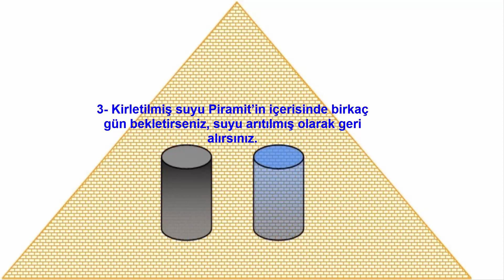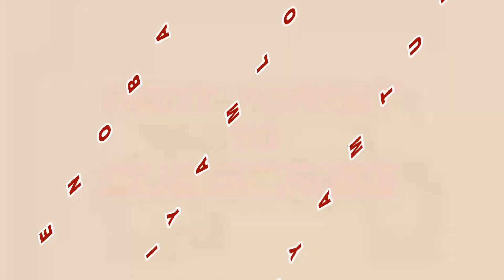Mısır Piramtitleri'nin İnanmakta Zorlanacağınız 10 Gizemi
M.Ö. 3000 yıllarına dayanan bir tarihi olan piramitler, gizemlerini hala korumakta. Piramitlerin nasıl inşa edildiği bilinmiyor fakat cevaplanamayan tek soru bu değil. İşte Mısır Piramitleri'nin inanmakta zorlanacağınız gizemleri...

1- Piramit kimin adına yapıldıysa, o kişinin mezarının bulunduğu odaya yılda sadece iki kez güneş girmektedir. Bu günler doğduğu ve tahta çıktığı günlerdir.

2- Piramitlerin içerisinde ultra sound, radar, sonar gibi cihazların çalışmaz, nedeni hala bilinmemektedir.

3- Kirletilmiş suyu Piramit’in içerisinde birkaç gün bekletirseniz, suyu arıtılmış olarak geri alırsınız.

4- Bazı odalara halen ulaşılamamıştır ve içlerinde ne olduğu bilinmemektedir. Araştırmacıların çoğu, ya içinde bulunan labirentte kayboldular ya da aynı yerde birkaç tur attılar, fakat içlerini gören hiç olmamıştır.

5- Keops piramitinin taban çevresi, yüksekliğinin iki katına bölündüğünde tam olarak pi=3,1416 sayısı elde edilmektedir.

6- Büyük Piramit, dünyanın kara kitlesinin merkezinde yer almaktadır.

7- Piramit’in içerisine konulan süt, birkaç gün süreyle taze kalır ve sonunda bozulmadan yoğurt haline gelir.

8- Keops piramitinin inşasında işçilerin olağanüstü bir çabayla günde 10 metreküp taşı üst üste koyduklarını kabul edersek, piramitte yer alan yaklaşık 2.5 milyon metreküp taş, 250.000 gün, yani yaklaşık 664 yılda yerleştirilebiliyor. Hâlbuki piramitler 20 ile 30 yıl arasında bir sürede tamamlanmıştır.

9- Çok ilginç bir bilgi daha, Büyük Piramit ile dünyanın merkezi arasındaki uzaklık, bu piramitin Kuzey kutbuyla arasındaki uzaklığa eşittir.

10- İkameti Gize’de olan üç piramit aralarında bir Pisagor üçgeni olacak şekilde düzenlenmişlerdir. Oluşturulan bu üçgenin kenarlarının birbirlerine göre oranı 3:4:5’dir.

dunyanın sonu : videosunu da izlemenizi tavsiye ederim